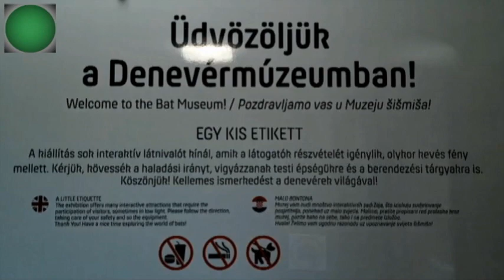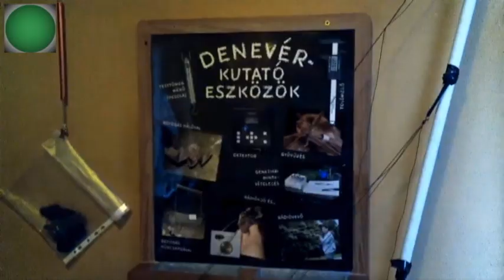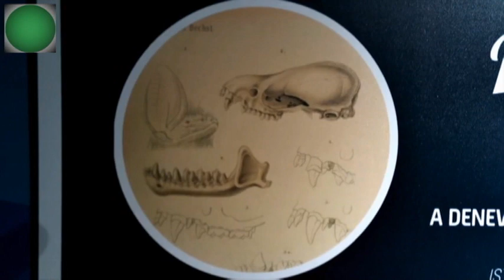A denevérek titokzatos világa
Denevérmúzeum - Abaliget
Bemutatkozik sorozat